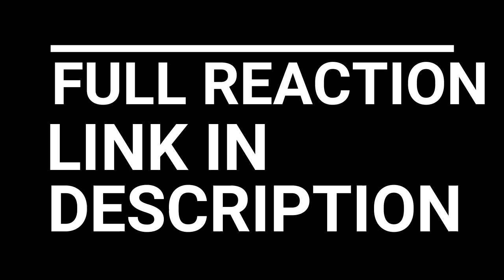DEATH NOTE EPISODE 5-6 REACTION